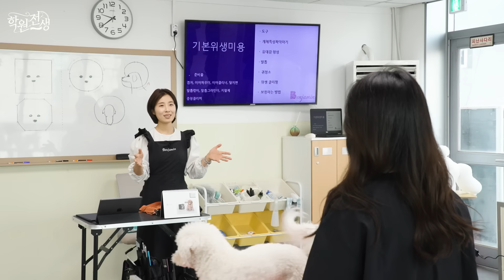[SUB] 드디어 못하는 거 찾았습니다.. 컴플레인 100% 강아지 미용 결과 대공개..😇 | 반려동물미용학원 | 애견미용학원 | TXT 태현 | [학원 전생] EP.08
이세계로 전생하길 여덟 번째
드디어 못하는 거 찾았습니다,,
반려동물 미용의 세계는
내 생각보다 더 넓고 깊구나..!
(아지야 연준아 내가 미안해)

학생으로 전생한 아이돌
[학원 전생] 🌟금요일 저녁 8시🌟

※ 일반인 출연자에 대한 과도하거나 무분별한 비방 댓글은 삭제될 수 있습니다.